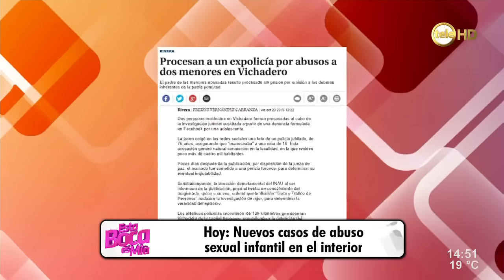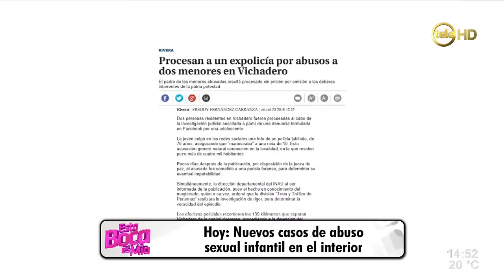Nuevos casos de abuso sexual infantil en el interior / 1